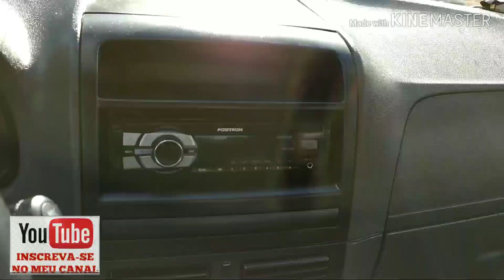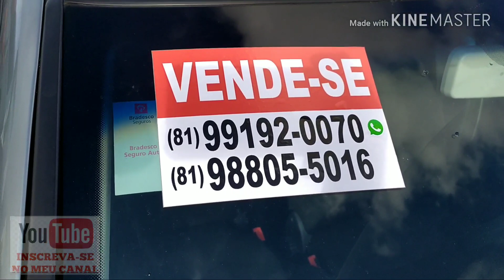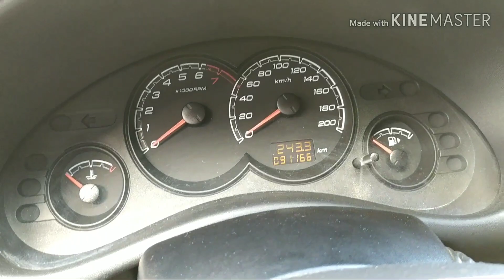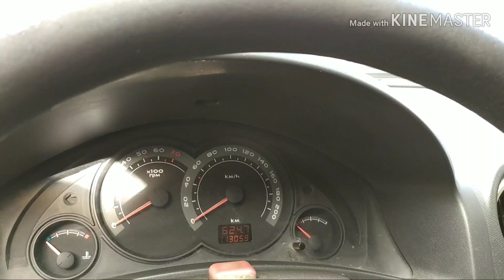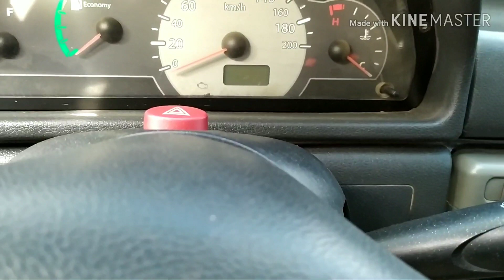Feirão de carros de Caruaru.(04/02/2020) só caros top.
Novo local da feira de carros de Caruaru fica localizado vizinho ao hospital regional do agreste em Caruaru.